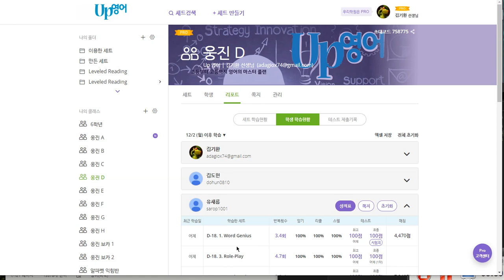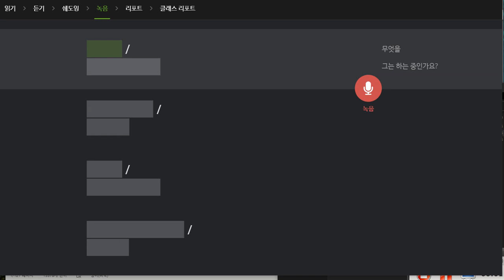유새롭 2019 12 10 일대일 1